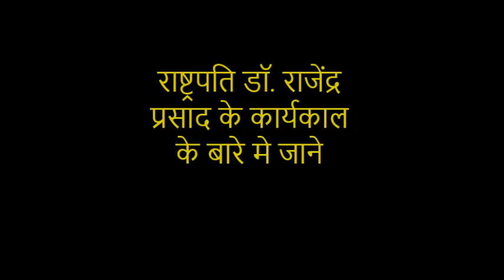राष्ट्रपति डॉ राजेंद्र प्रसाद के कार्यकाल के बारे मे